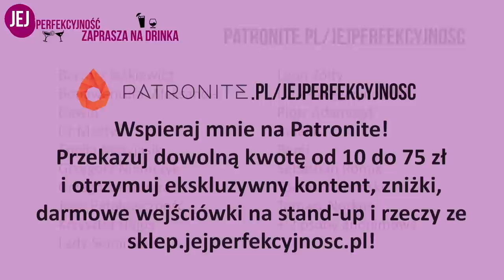Katarzyna Lubnauer - Jej Perfekcyjność zaprasza na drinka - s06e05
Katarzyna Lubnauer to doktora nauk matematycznych, w latach 2017–2019 przewodnicząca partii Nowoczesna, posłanka na Sejm VIII i IX kadencji. Jest wiceprzewodniczącą Klub Parlamentarnego Koalicja Obywatelska. Deklaruje się jako osoba niewierząca. Jest instruktorką żeglarstwa i sternikiem morskim. Ma uprawnienia radiooperatora krótkiego zasięgu.

...::: Data emisji: 29 listopada 2022

Ten materiał nie powstałby i nie byłby dostępny za free, gdyby nie wsparcie moich Patronów.

Chcesz mnie wspierać i oglądać więcej takich wywiadów? Dołącz do grona moich Patronów - już od 10 PLN miesięcznie. Więcej informacji na